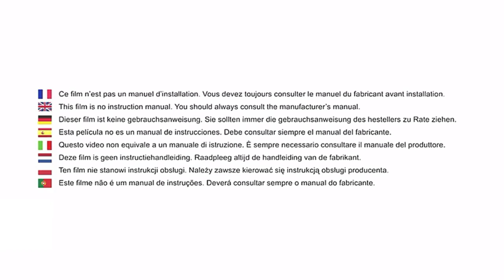Bloque multifonctions MULTI PURPOSE LOCK de SAFETY FIRST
S'adapter facilement à tous les types d'appareils électroménagers

Les plus produit
Facile d'installation grâce au système adhésif
Ouverture efficace et pratique à double action et d'un seul geste
Sangles ajustables pour s'adapter à toutes les surfaces

Détails
Bloque multifonctions pour une sécurité optimale de votre maison.
Très facile à installer grâce au système de fixation adhésif.
Le bloque multifonctions est ajustable en largeur afin de s'adapter à tous les types d'appareils électroménagers tels que réfrigérateur, congélateur, four, lave-vaisselle, etc...
Le bloque multifonctions de Safety 1st possède une ouverture sécurisée à double action avec ouverture d'un seul geste.
Deux couleurs disponibles pour convenir à tous les intérieurs contemporains.

Caractéristiques
Référence 33110040 : Gris (Grey)
Référence 39055760 : Blanc (White)